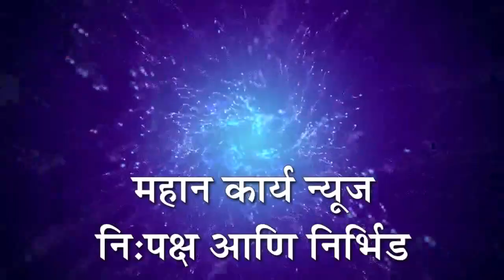निपाणी शहरात पथदीप नावालाच : पथदीप बंद असल्याने नागरिकांसह वाहनधारकांची गैरसोय